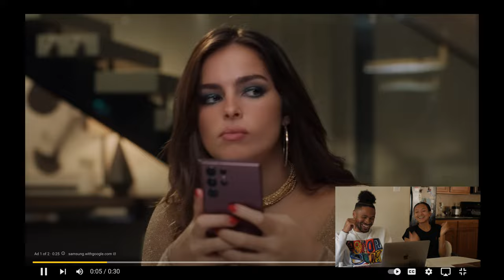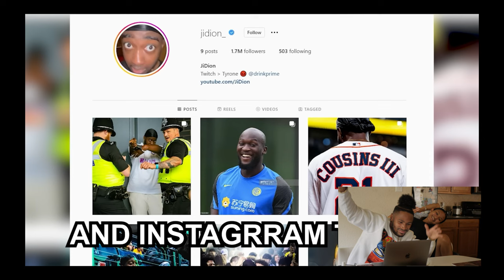Reacting to Jidion's Video "Blowing Airhorn at a Professional Tennis Match!"